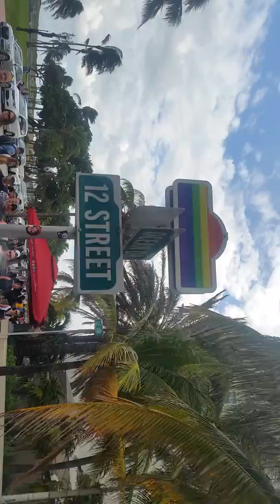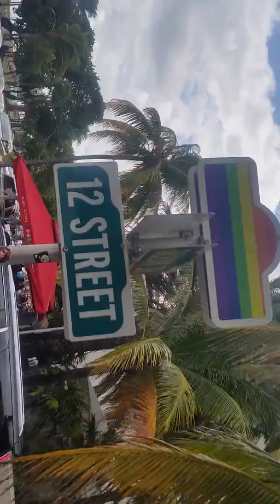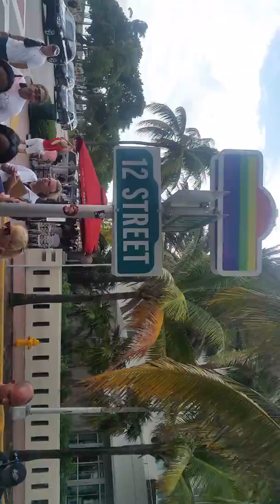THE PALACE SOBE -(6)